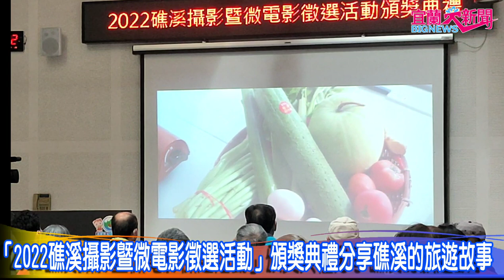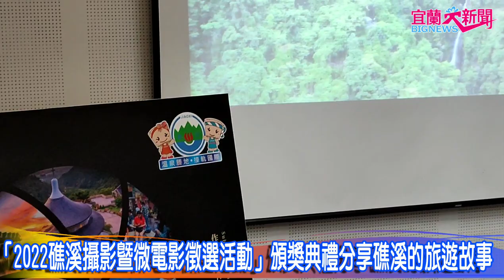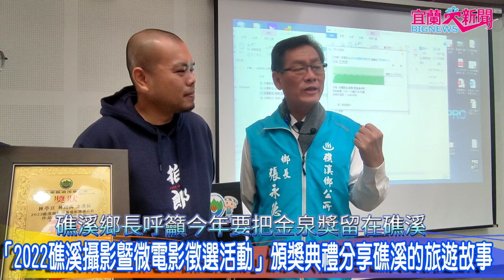宜蘭大新聞/記者蕭夢麟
礁溪鄉公所為行銷礁溪優越的自然人文景緻，今年特別舉辦攝影暨微電影徵選活動，鼓勵喜好拍攝創作的青年朋友，創作蘊含礁溪特色的作品，徵選活動自111年4月開始，10月中旬截止收件，總獎金高達30萬元，總計攝影作品93件、微電影作品10件，特於今(22)日上午於礁溪鄉公所辦理頒獎典禮。